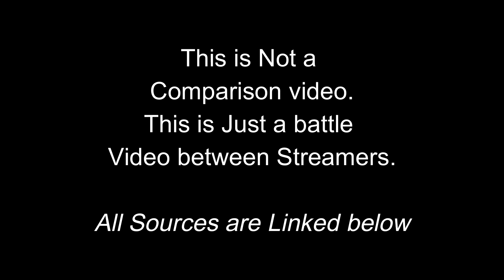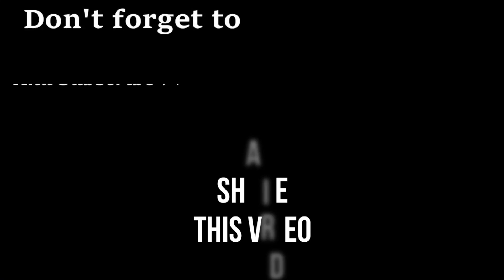HydraAlpha and MiLi again in same match | Full FIGHT 🔥 Alpha + Python vs Mili squad | Emulator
- { SEND ME FIGHT NEWS ON INSTAGRAM } - (you will get Credits in Video)

HydraAlpha and MiLi again in same match | Full FIGHT 🔥 Alpha + Python vs Mili squad

Youtuber vs youtuber battle
Youtuber vs youtuber Fight
PUBGMOBILE